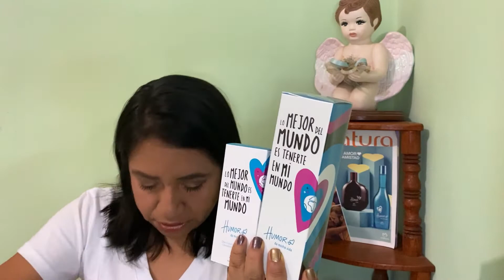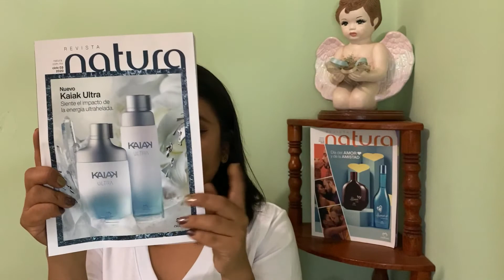Unboxing NATURA / ciclo 2 2020 México + franjas de regalo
Hola chicas